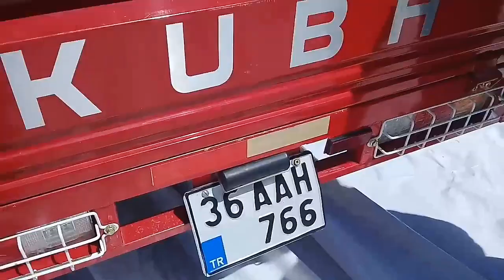Tritikale sat sat bitmiyor...